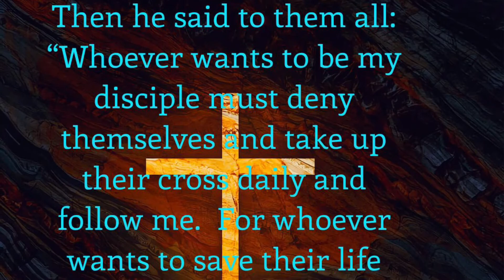How Much Knowledge you have of Satan ?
Revelation 12:9-11
9 And the great dragon was cast out, that old serpent, called the Devil, and Satan, which deceiveth the whole world: he was cast out into the earth, and his angels were cast out with him.

10 And I heard a loud voice saying in heaven, Now is come salvation, and strength, and the kingdom of our God, and the power of his Christ: for the accuser of our brethren is cast down, which accused them before our God day and night.